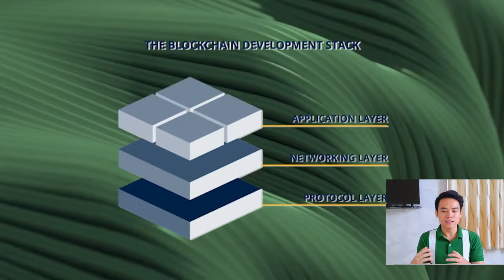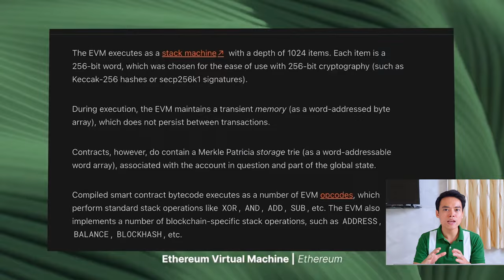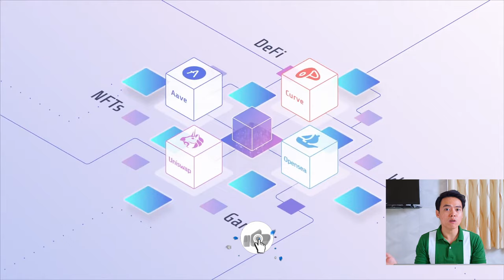Xu hướng 1 CHAIN 1 APP đã bắt đầu ! | Sang LV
⚠️Lưu ý:
1. Mục đích kênh của Sang là cung cấp các kiến thức hữu ích cho nhà đầu tư Crypto ở thời điểm hiện tại và sẽ không chịu bất kỳ trách nhiệm nào đối với việc đầu tư của bạn.

2. Thị trường Crypto vẫn luôn tiềm ẩn nhiều rủi ro, vậy nên bạn hãy nghiên cứu thật kỹ, đầu tư với tiền nhàn rỗi và không nên chơi tất tay hoặc vay mượn từ bạn bè để đầu tư.

3. Tất cả những thông tin chia sẻ trên kênh của Sang đều là quan điểm cá nhân, không mang tính chất là 1 lời khuyên đầu tư. Các bạn hãy cân nhắc thật kỹ và tự chịu trách nhiệm cho các quyết định đầu tư của mình.